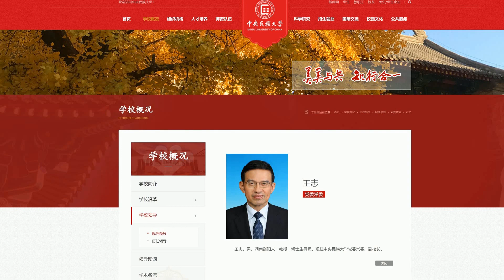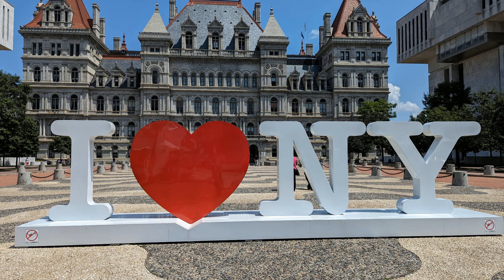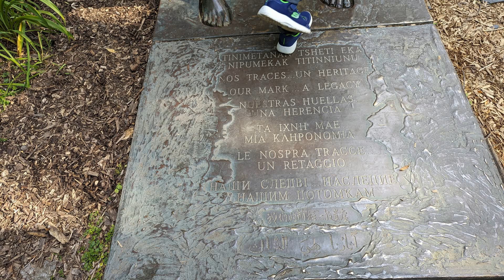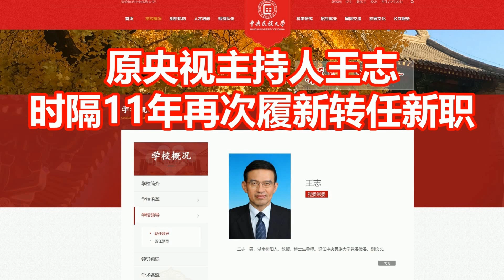原央视主持人王志 时隔11年再次履新转任新职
新闻来源: 中国新闻周刊
中央民族大学网站“学校领导”最新信息显示，王志已任中央民族大学党委常委、副校长。这意味着，王志这位原央视主持人，时隔11年后，由中国传媒大学校长助理“跨校”转任新职。